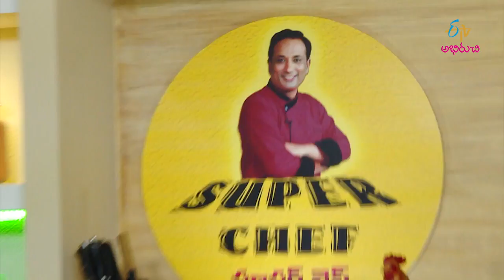Super Chef | సూపర్ చెఫ్ | General Promo